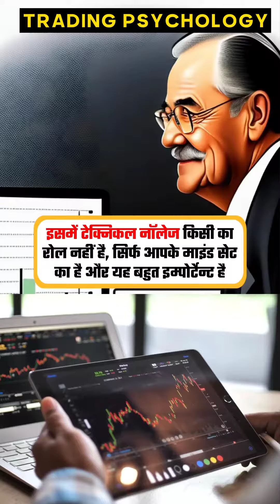Trading psychology you must give attention